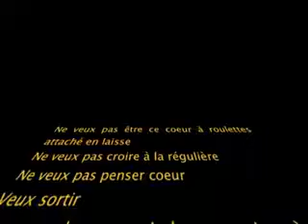Mon Avatar (Virthéa) - Compagnie Dérézo - Arts numériques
Le spectacle "Mon Avatar (Virthéa)" par la compagnie Dérézo, présenté lors de la saison hiver 2010 au domaine d'O à Montpellier.